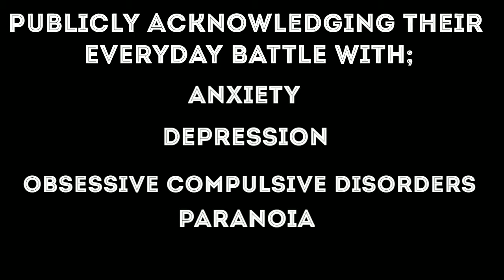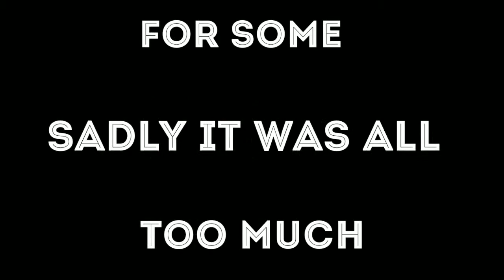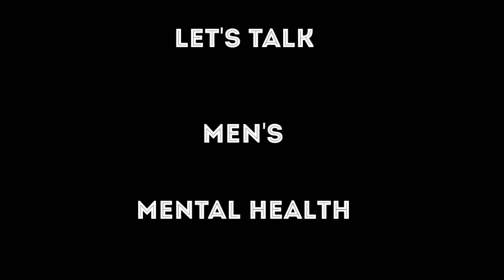Celebrities Who Have Suffered With Their Mental Health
Here is a video we put together to help break the stigma around men suffering with depression and other mental health issues, through acknowledging famous men who have addressed their struggles publicly.

Join us on Facebook in our private, men only group to participate in open conversation with other men who have suffered. We have many different posts ranging from how to handle anxiety and depression to various contacts for different support charities.

Please find below our full range of social media.